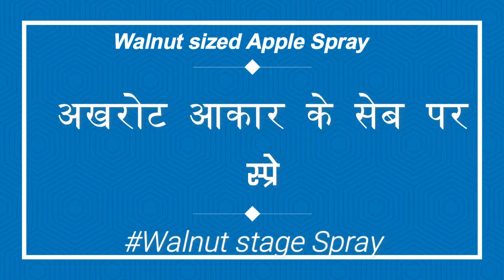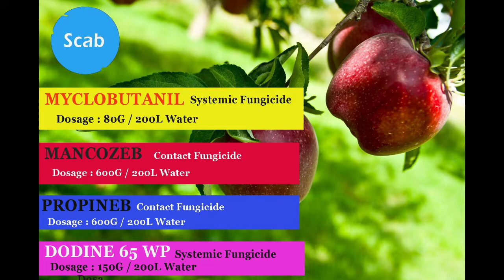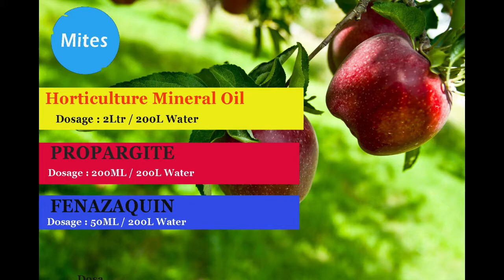Walnut Stage Spray || अखरोट आकार के सेब पर स्प्रे || King Bloom Apple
Walnut stage spray is very important. Fungicides spray is necessary to keep leaves healthy, it protects leaves from various fungal diseases.